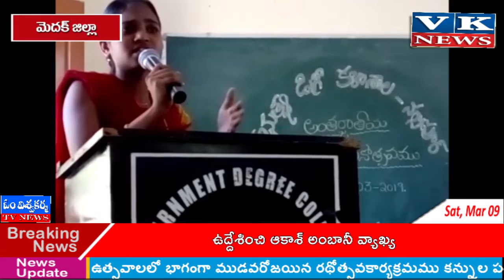మెదక్ జిల్లా నర్సాపూర్ మండలంలోని పెద్ద చింతకుంట గ్రామంలో మహిళల దినోత్సవాన్ని జరుపుకున్నారు.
మెదక్ జిల్లా నర్సాపూర్  మండలంలోని పెద్ద చింతకుంట గ్రామంలో గల ప్రభుత్వ  డిగ్రీ కళాశాలలో రెస్పాన్సిబుల్ సిటిజెన్స్ ఆధ్వర్యంలో  మహిళల దినోత్సవాన్ని జరుపుకున్నారు